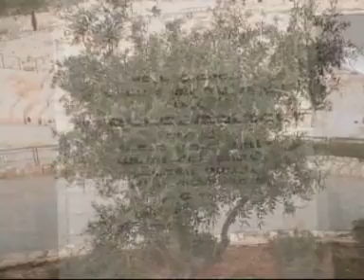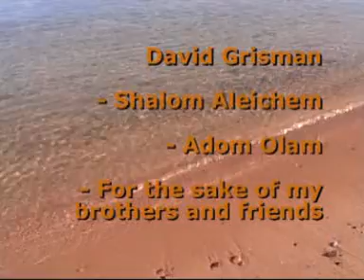Mart Eslem Jeruzalém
Svaté město tří monoteistických náboženství Jeruzalém. Arabsky Al-Quds. Historie dýchá z každého metru zdiva. Úžasné místo, kde bohužel teklo tak strašně moc krve...